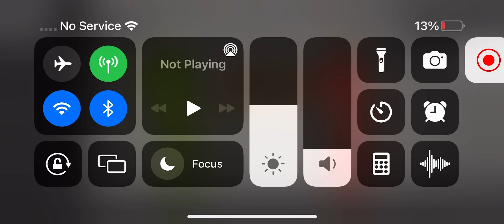Melon playground juices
Juices link: no